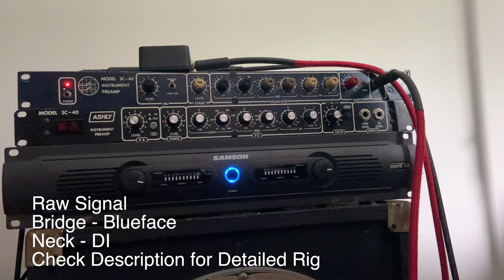Getting RUSH Geddy Lee Exit Stage Left Bass Tone With ASHLY SC-40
Here is a quick interpretation of the ESL live bass tone. It'll be even more accurate if you use fresh strings and lower string action which I have yet to do as of this video.

Signal Chain:

- Stereo Modded Rickenbacker 4003s

- Bridge pickup into Ashly SC-40 Blue face / Samson Servo 600 Power amp / 15" cab miked with AKG C-414 Condenser pointed at the edge of the dust cap.

- Neck pickup DI into computer (not worth putting through other Ashly as I'm only just boosting the low end a little).

- Phase inversion cause it sounded right to me

- Compression to smoothen everything out.